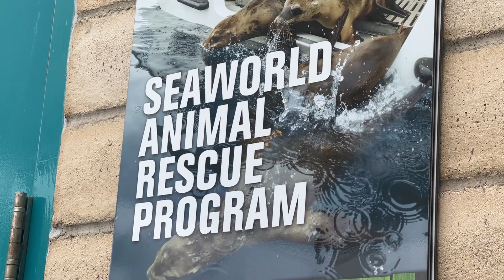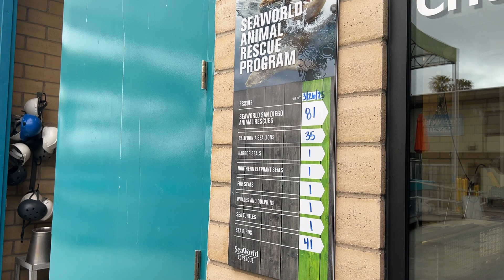Domoic acid poisoning surges in San Diego County's marine animals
A toxic algal bloom has been spreading from Central to Southern California since February. KPBS reporter Melissa Mae updates us on how it’s affecting San Diego’s marine animals.